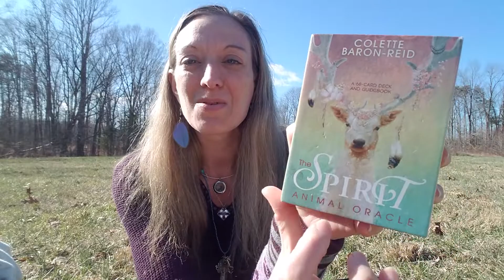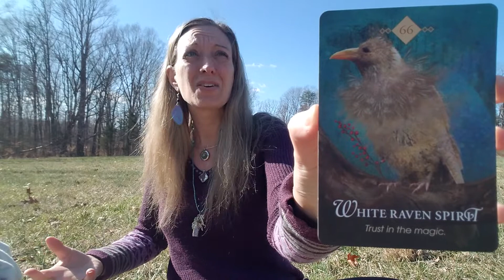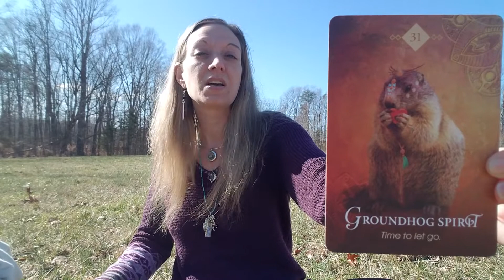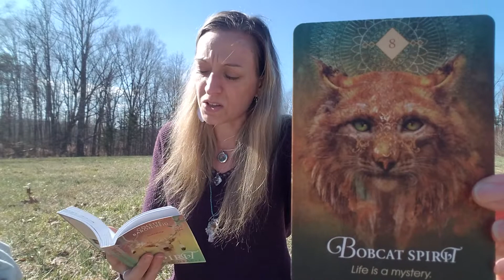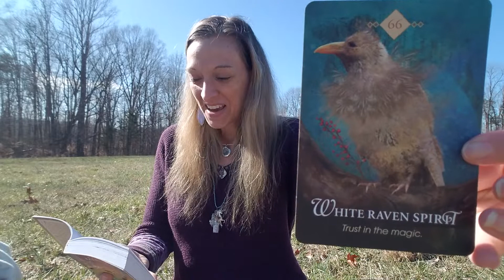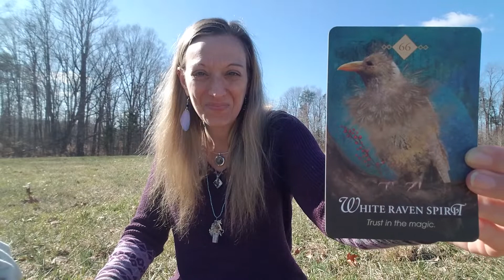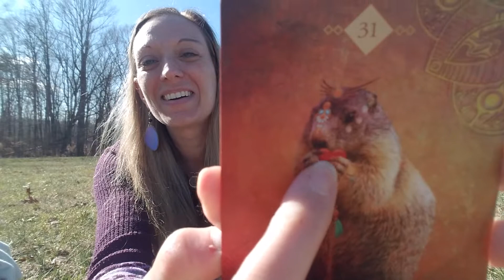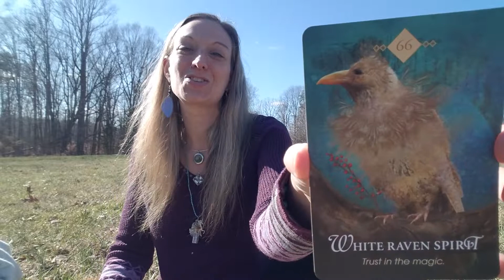🦅SPIRIT ANIMAL GUIDANCE🦅: Week of January 27, 2020 ~ Magical Manifestations Await! 🎱🦄🌈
Your support is greatly appreciated, as it keeps this channel going. Thank you! 💚